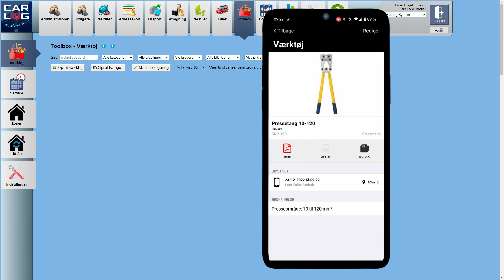Sådan tilføjer du en Tooltag til et værktøj